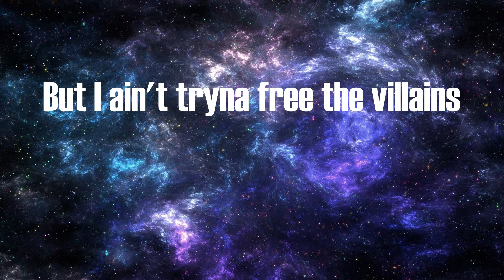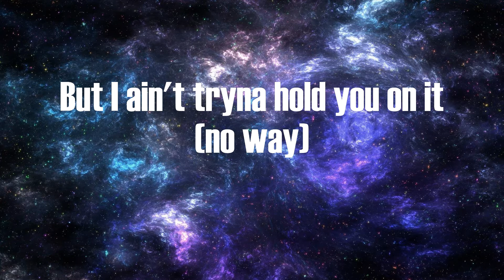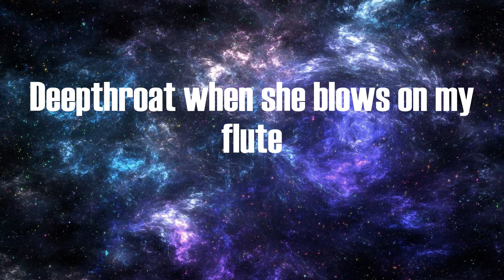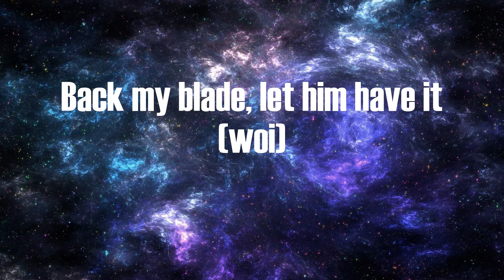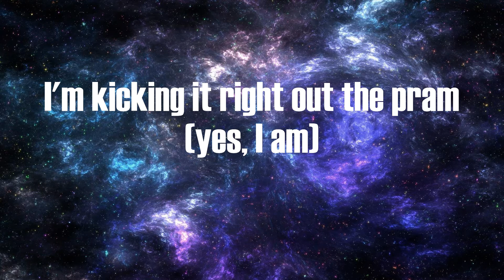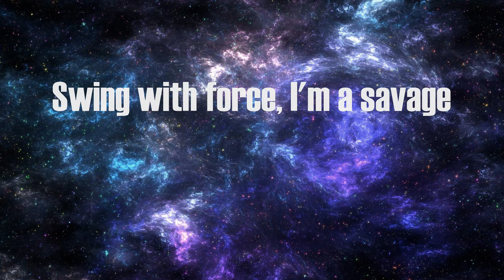Nutcase 22 - Captain (Lyrics)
Lyrics:
(Hargo Production)
Three, two, one, hop out the whip now watch them run
Cock-a-doodle doo
I'm gonna spank her bum 'til it's black and blue
Come gimme a tune (blow that)
Deepthroat with her lips on my whistle (blow that)
Now clap for the NHS (clap that)
Oh damn
What, what, what the hell are you thinking?
I get real close efficient
Swing that blade and dip him
If I lift this mash ima drop him
I turned your chest to damage (Hargo Production)